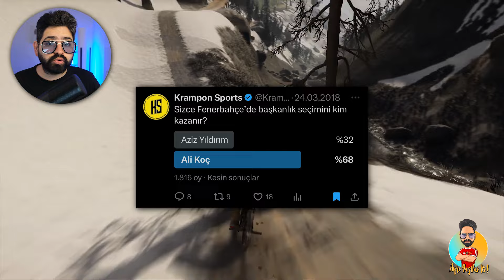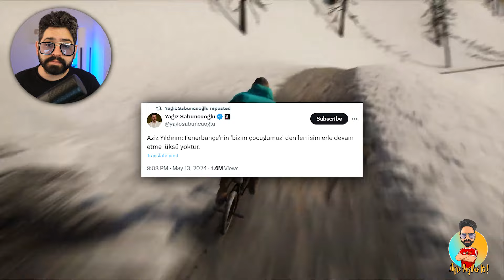FENERBAHÇE'DE NE DEĞİŞECEK?